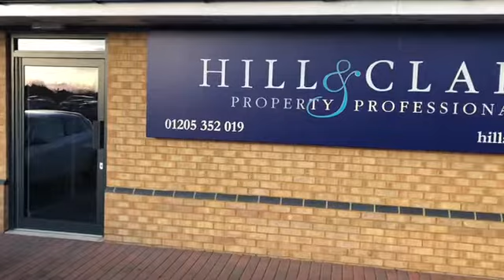Craig Franks Appraisal & Viewing Biography